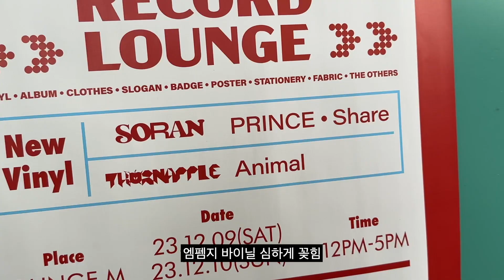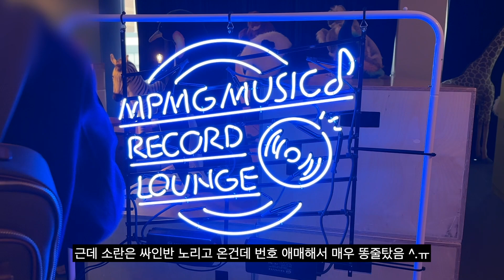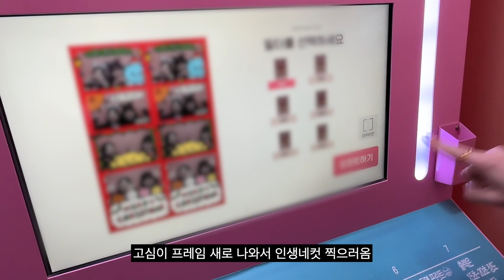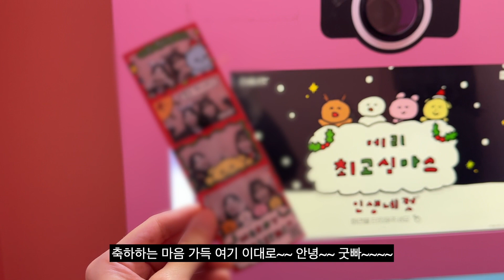쏜라너의 바이닐 구매기 근디 이제 브이로그를 곁들인 💙💿❤️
엘피 사는 장면보다 쳐먹고 다니는 모습이 더 많은 기이한 영상
아 이번주도 즐거와따.. 😇